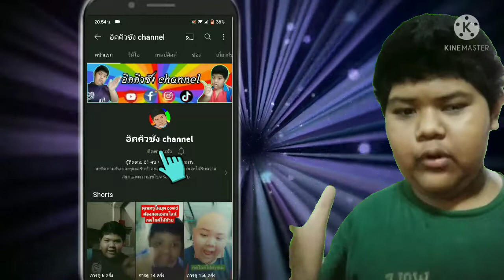เที่ยวงานสงกรานต์ วัดวชิรประดิษฐ์